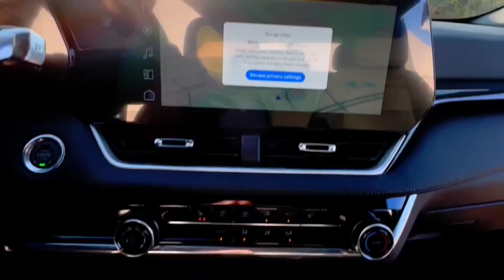2025 Chevrolet Equinox Lake Orion, Rochester, Oxford, Auburn Hills, Clarkston, MI 152325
Cacti Green New 2025 Chevrolet Equinox 1LT available in Lake Orion, Michigan at Wally Edgar Chevrolet. Servicing the Rochester, Oxford, Auburn Hills, Clarkston, MI area.

Equinox 1LT ABS brakes Active Cruise Control Alloy wheels Digital Compass Front Fog Lamps HD Surround Vision Heated door mirrors Heated Driver & Front Passenger Seats Heated front seats Illuminated entry Preferred Equipment Group 1LT Rear Camera Mirror Rear Camera Mirror Washer Rear Pedestrian Alert Remote Keyless Entry and Start Safety & Technology Package Stability Control System Tire Pressure Warning Traction Control Traffic Sign Recognition.brbrFWD 1.5L DOHC CVT 24/30 City/Highway MPGbrbrbr***GM vehicles will reflect Employee Pricing less current factory incentives. Special offers and incentives may apply based on eligibility. Pictures may not reflect actual vehicle. Posted miles may vary. Some options listed may be inaccurate due to VIN decoders. Some vehicles may have added accessories. See Dealer for details.*** Price includes: $500 - GM Rewards Card Sign Up and Spend Offer. Exp. 10/31/2024